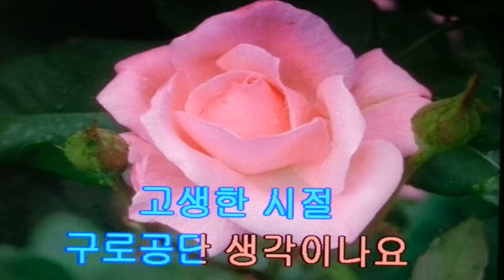추억의 구로공단/스윙박